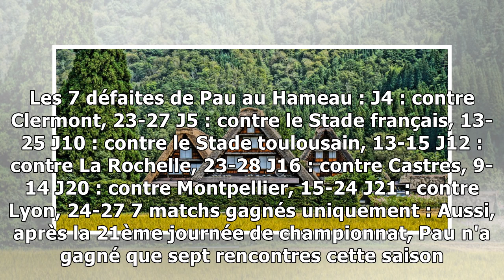Le Hameau, là où il fait bon voyager...